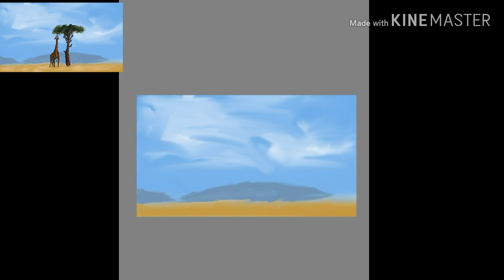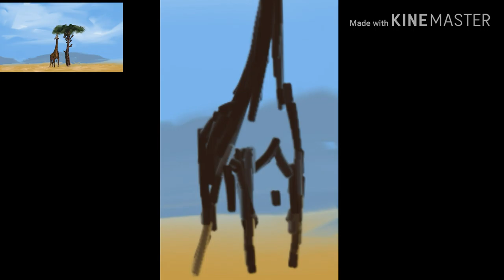Giraffe Digital Painting Timelapse demonstration! Beginner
Beginner digital painting idea of a giraffe on the savanna.

Learn to paint, practice colour theory, enjoy watching the painting timelapse or be inspired!